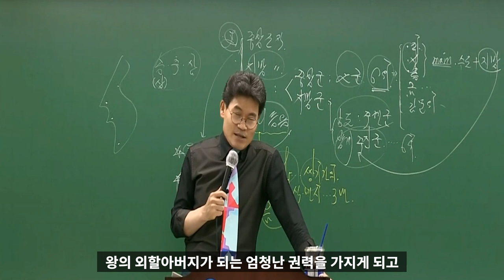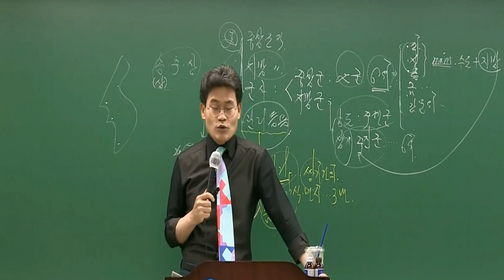예나 지금이나 비슷한 사람끼리 결혼 하더라구요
*기사 및 커뮤니티 등의 재가공을 금합니다.